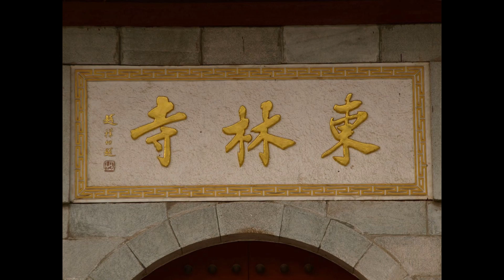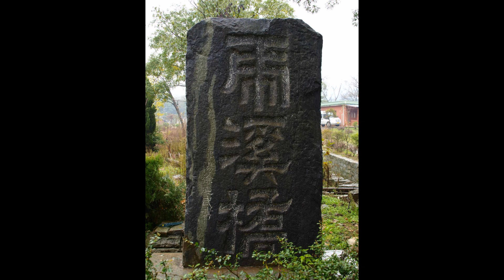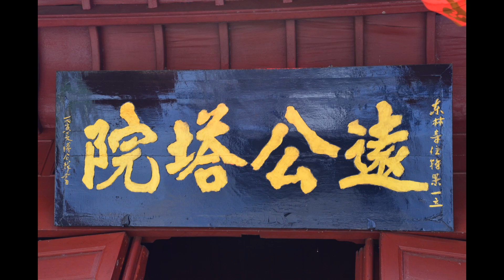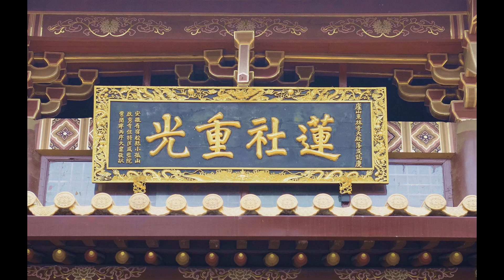天台傳燈大師《淨土生無生論》第16講【音頻】2019年-廬山東林寺大安法師講述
《淨土生無生論》第16講【音頻】2019年-廬山東林寺大安法師講述

【大安法師講於2019年東林淨土學院首屆研習班】
講題：淨土生無生論（天台山幽溪沙門傳燈撰）
主講：大安法師
時間：2019年
地點：廬山東林寺